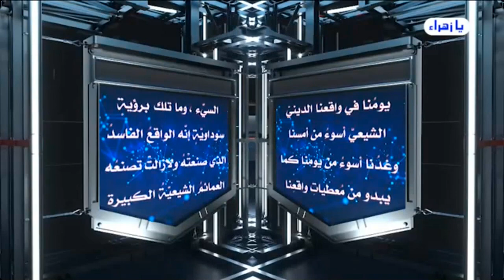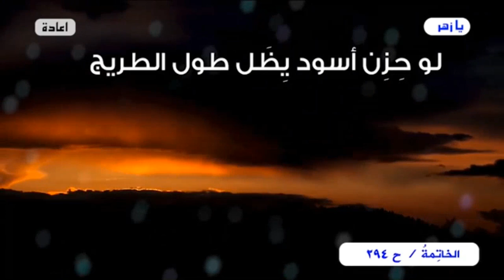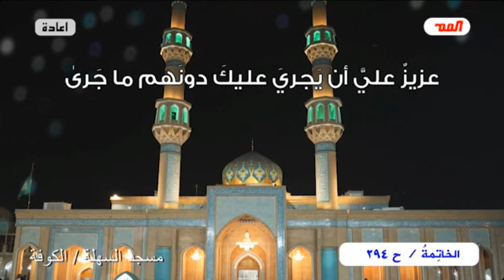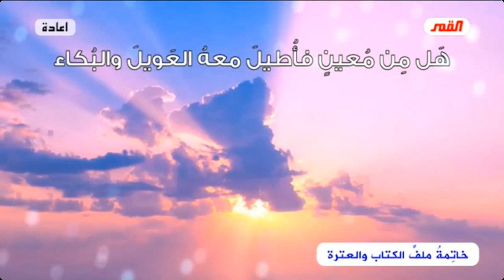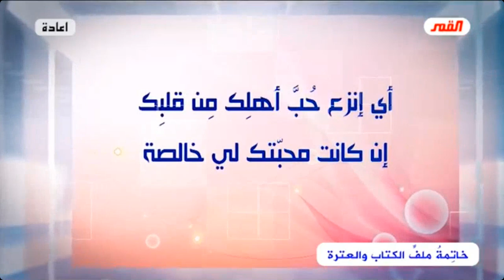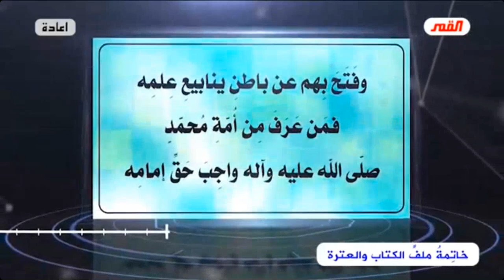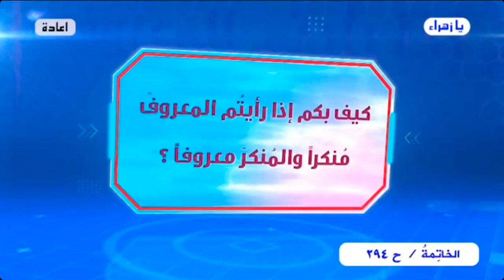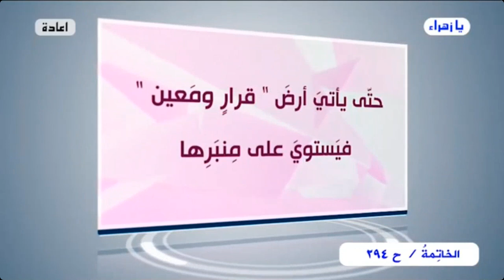برنامج الخاتمة - الحلقة (294) // يا إمام..هل من خبرٍ أم إن الإنتظارَ يطول؟ // عبد الحليم الغزي